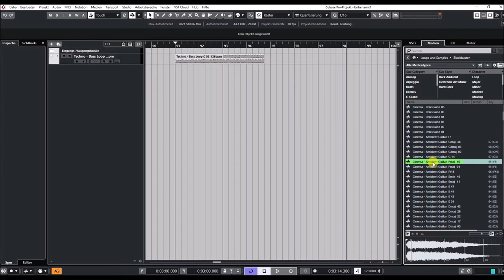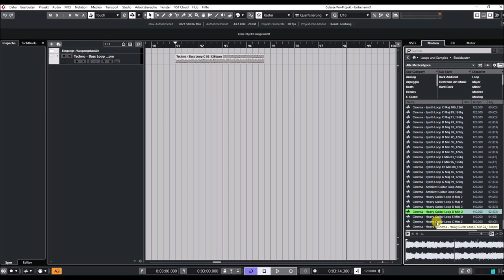Cubase 11 Pro | VST Sounds | Blockbuster preview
A set from Nashville based Producer, Engineer and Library creator Allen Morgan. The idea behind the set was, to create modern Sounds and Loops for usage in film music and Game Sound design. The Blockbuster set consists of 350 Loops and One Shots and was also build with mainly Analog and Modular gear.